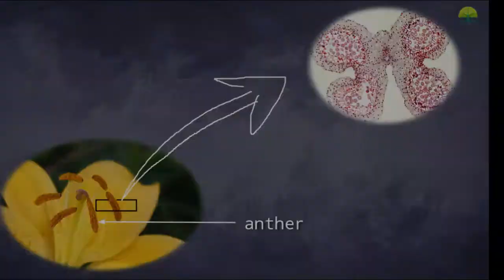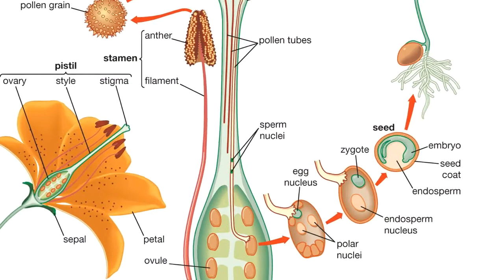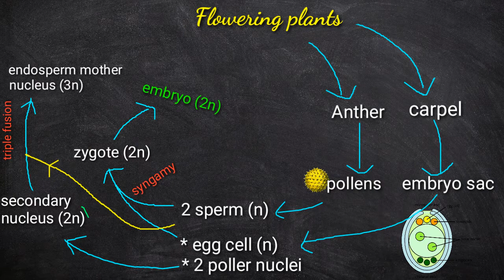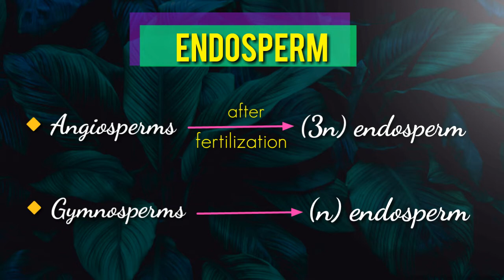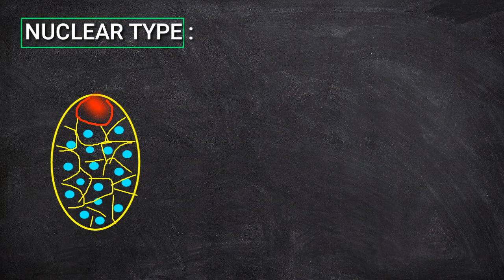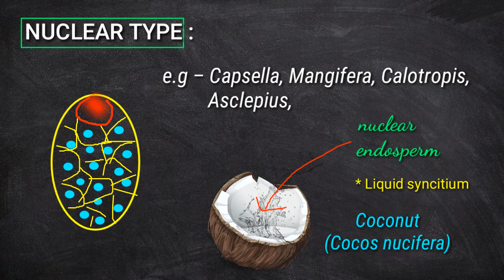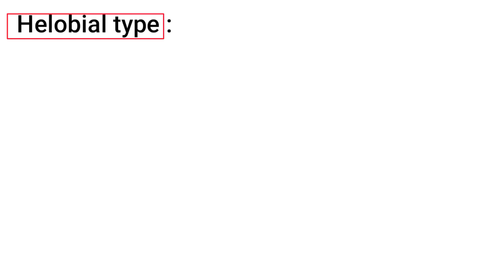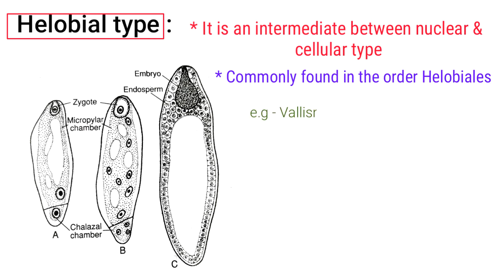Endosperm ।। Endosperm development, Types & Function ।। BotanyTv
Endosperm development in plants – formation, types & Function || Sexual Reproduction in Flowering plants || BotanyTv

Endosperm ।। Endosperm_development, Types & Function ।।

What is Endosperm?

The endosperm is a nutritive tissue produced inside the seeds of most of the flowering plants following double_fertilization. It is generally triploid in nature. It surrounds the embryo and provides nutrition in the form of starch, though it can also contain oils and protein. This can make endosperm a source of nutrition in animal diet. For example, wheat endosperm is ground into flour for bread. Other examples of endosperm that forms the bulk of the edible portion are coconut "meat" and coconut "water", and corn. Some plants, such as orchids, lack endosperm.

👉 Topic discussed in this video :

1. Reproduction in Flowering plants - Endosperm - formation and types

2. Post fertilisation events in plants class 12

3. Endosperm_development in plants

4. Endosperm and its types

5. Endosperm structure and function

6. Endosperm in hindi

7. class 12 Biology - what is Endosperm?

8. What is endosperm and its function?

9. Which foods are examples of endosperm?

10. Why is the endosperm triploid

11. What is liquid_endosperm in coconut

12. What are the 3

13. How is a triploid endosperm formed

14. What is endosperm